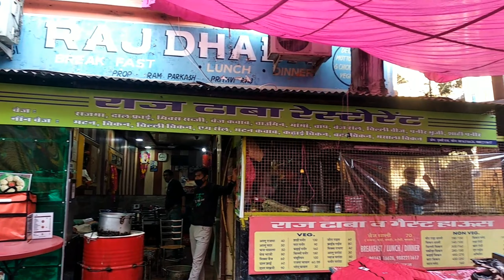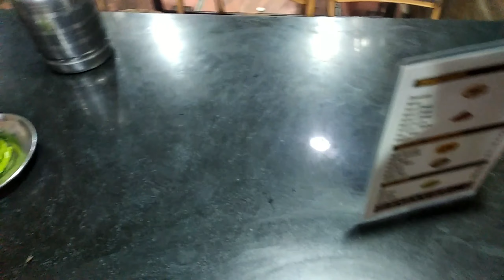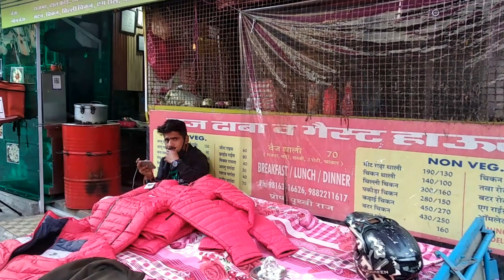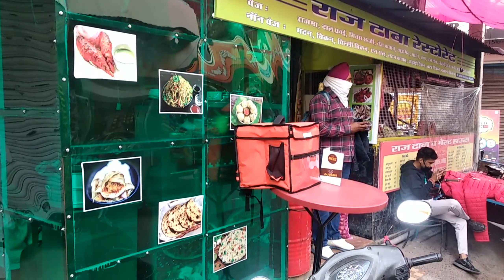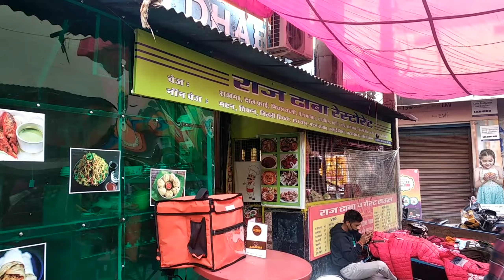बिलासपुर हिमाचल प्रदेश का प्रसिद्ध राज ढाबा।।जहां इण्डियन किक्रेट टीम के खिलाड़ी खा चुके हैं खाना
दोस्तों मैंने इस विडियो में हिमाचल प्रदेश के जिला बिलासपुर  के सबसे उत्तम ढाबा को एक्सप्लोर किया है राज ढाबा बिलासपुर हिमाचल प्रदेश में है यहां आप वैज नौन वैज और चाइनीज फुड का आनंद ले सकते हैं यह ढाबा सुवह 10 बजे से रात 10बजे तक open होता है आप इस समय के दोरान  होम डिलीवरी भी ले सकते हैं

PRODUCT I USED:
 MARLIFT GORILA TRIPOD